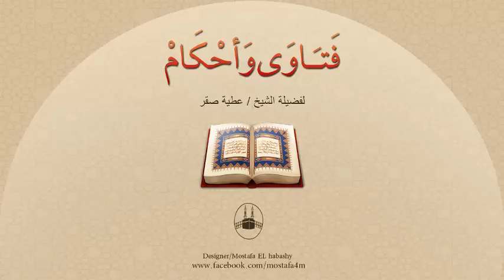ما حُكم الدين فى زواج البنات الصغيرات الغير بالغات ؟ وهل هناك سن معين للزواج ؟